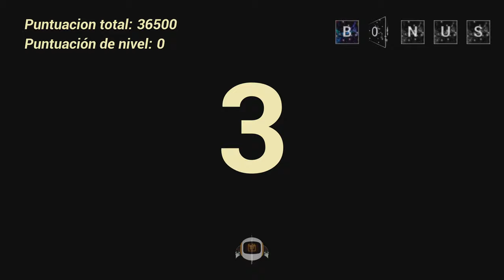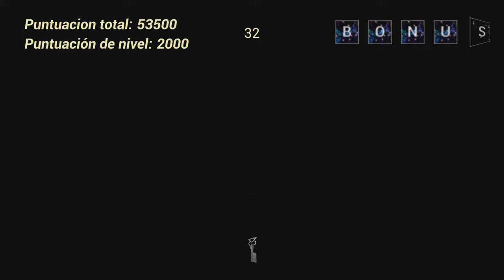The Gravity Trickster Demo / ROMPECABEZAS ORIENTACIÓN ESPACIAL / 4K HD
¡Dale la vuelta al juego de plataformas con El Embaucador de Gravedad (The Gravity Trickster)!
Desafía a la gravedad y atraviesa plataformas 3D precarias y alucinantes desafíos mientras conduces tu robot hasta el final de cada nivel, recogiendo llaves, monedas, cubos cósmicos y mucho más a medida que avanzas. ¿Podrás encontrar y superar los escurridizos niveles de bonificación?

Cada nivel ha sido meticulosamente diseñado y recompensa el uso creativo de las innovadoras mecánicas de juego, como el cambio de gravedad. Con puntos de control regulares y un modo «Sin estrés», El Embaucador de Gravedad (The Gravity Trickster) es fácil de aprender y desafiante de dominar. ¿Cuánto tardarás en superar cada nivel?

¡Esta versión demo contiene 10 niveles emocionantes y 2 niveles de bonificación que podrás desbloquear!

El juego completo incluye nuevos e increíbles cosméticos que podrás desbloquear y personalizar tu robot, incluidos aspectos ocultos y animaciones para concluir todo.